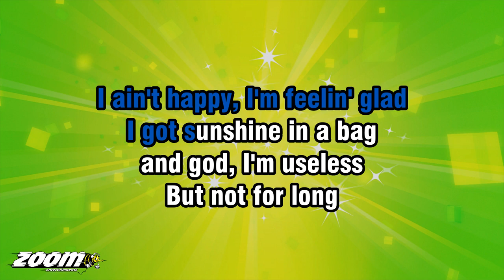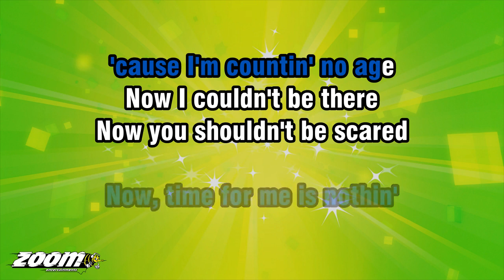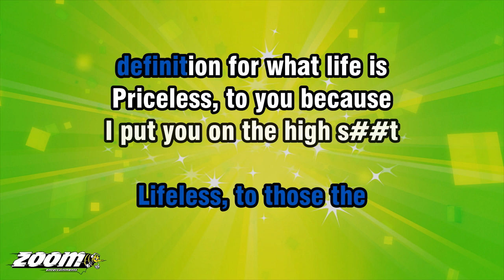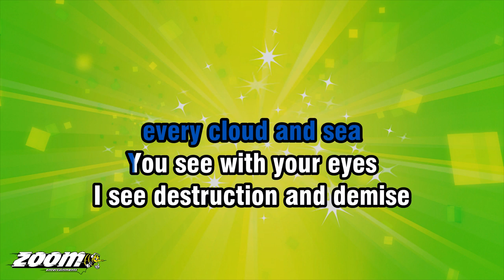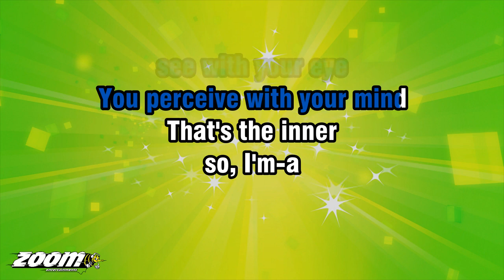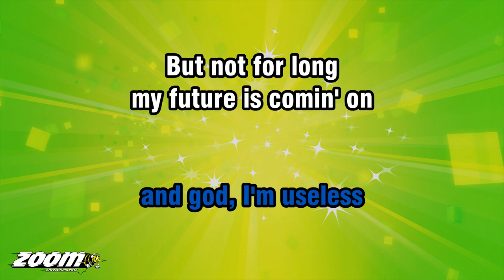Gorillaz - Clint Eastwood - Karaoke Version from Zoom Karaoke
Song lyrics:

OOH-OOH-OOH-OOH-OOH
I AIN'T HAPPY, I'M FEELIN' GLAD
I GOT SUNSHINE IN A BAG
AND GOD, I'M USELESS
BUT NOT FOR LONG
THE FUTURE IS COMIN' ON

PFFT! RIGHT... YEAH, HA-HA
FINALLY SOMEONE
LET ME OUT OF MY CAGE
NOW, TIME FOR ME IS NOTHIN'
'CAUSE I'M COUNTIN' NO AGE

NOW I COULDN'T BE THERE
NOW YOU SHOULDN'T BE SCARED
I'M GOOD AT REPAIRS
AND I'M UNDER EACH SNARE
INTANGIBLE

BET YOU DIDN'T THINK
SO, I COMMAND YOU TO
PANORAMIC VIEW, LOOK
I'LL MAKE IT ALL MANAGEABLE

PICK AND CHOOSE, SIT AND LOSE
ALL YOU DIFFERENT CREWS
CHICKS AND DUDES
WHO YOU THINK
IS REALLY KICKIN' TUNES

PICTURE YOU
GETTIN' DOWN IN A PICTURE TUBE
LIKE YOU LIT THE FUSE
YOU THINK IT'S FICTIONAL

MYSTICAL, MAYBE
SPIRITUAL
HERO, WHO APPEARS IN YOU
TO CLEAR YOUR VIEW
WHEN YOU'RE TOO CRAZY

LIFELESS, TO THOSE THE
DEFINITION FOR WHAT LIFE IS
PRICELESS, TO YOU BECAUSE
I PUT YOU ON THE HIGH S#T

GUN-SMOKIN'
RIGHTEOUS WITH ONE TOKE
YOU'RE PSYCHIC AMONG THOSE
POSSESS YOU WITH ONE GO

IT'S COMIN' ON
IT'S COMIN' ON
IT'S COMIN' ON
IT'S COMIN' ON

THE ESSENCE, THE BASICS
WITHOUT, DID YOU MAKE IT
ALLOW ME TO MAKE THIS
CHILD-LIKE IN NATURE

RHYTHM
YOU HAVE IT OR YOU DON'T
THAT'S A FALLACY
I'M IN THEM
EVERY SPROUTIN' TREE
EVERY CHILD OF PEACE

EVERY CLOUD AND SEA
YOU SEE WITH YOUR EYES
I SEE DESTRUCTION AND DEMISE
CORRUPTION IN DISGUISE

FROM THIS
F N' ENTERPRISE
NOW I'M SUCKED INTO YOUR LIES
THROUGH RUSSEL
NOT HIS MUSCLES
BUT PERCUSSION, HE PROVIDES

FOR ME, AS A GUIDE
Y'ALL CAN SEE ME NOW
'CAUSE YOU DON'T
SEE WITH YOUR EYE
YOU PERCEIVE WITH YOUR MIND
THAT'S THE INNER

SO, I'M-A
STICK AROUND WITH RUSS
AND BE A MENTOR
BUST A FEW RHYMES
SO, MOTHER-F RS
REMEMBER

WHERE THE THOUGHT IS
I BROUGHT ALL THIS
SO, YOU CAN SURVIVE
WHEN LAW IS LAWLESS

FEELIN'S, SENSATIONS
THAT YOU THOUGHT WAS DEAD
NO SQUEALIN', REMEMBER
Whisper...
THAT IT'S ALL IN YOUR HEAD

Resume Singing...

MY FUTURE IS COMIN' ON
IT'S COMIN' ON
IT'S COMIN' ON
IT'S COMIN' ON
IT'S COMIN' ON

IT'S COMIN' ON
IT'S COMIN' ON
IT'S COMIN' ON
IT'S COMIN' ON

IT'S COMIN' ON
IT'S COMIN' ON
IT'S COMIN' ON
IT'S COMIN' ON

IT'S COMIN' ON
IT'S COMIN' ON
IT'S COMIN' ON
IT'S COMIN' ON

IT'S COMIN' ON
IT'S COMIN' ON
MY FUTURE